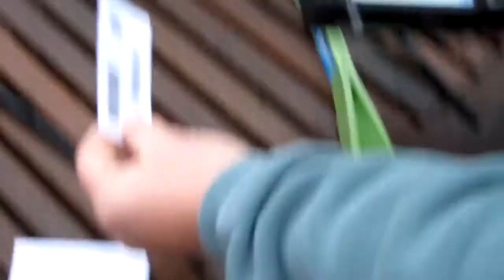Honeywell Dolphin® 99EX mobile computer provides extreme durability, cutting-edge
Dolphin® 99EX Mobile Computer Honeywell's Dolphin® 99EX mobile computer provides extreme durability, cutting-edge wireless technology, user-friendly ergonomics and multi-functional data capture for front-line workers operating in both indoor and outdoor environments. Purpose-built for transportation and logistics applications, the 99EX was designed to take mobile worker productivity to a new level while helping to reduce operating costs. The industrial Dolphin 99EX mobile computer has superior durability and fast and reliable wireless connectivity.

    Feature and Benefits
    Accessories
    Documents
    Software
    Links

Dolphin® 99EX Mobile Computer Features and Benefits

Remote MasterMind® Ready: Reduces total cost of ownership by providing a turnkey remote device management solution that easily manages and tracks usage of installed devices

Superior Durability: Incorporates an IP67-rated design that withstands multiple 6 feet drops to concrete and 2,000 1 meter tumbles, resulting in a lower total cost of ownership and decreased downtime for mobile professionals

Shift-PLUS™ Power Management: Enhances productivity by powering real-time wireless and multi-media applications continuously for a full shift, eliminating the need for employees to carry spare batteries or chargers

Adaptus® Imaging Technology 6.0: Enables multi-functional data capture by providing fast scanning of linear and 2D bar codes with excellent motion tolerance, as well as digital image and electronic signature capture

Fast and Reliable Wireless Connectivity: Features leading wireless technology, including a software-definable radio that allows on-the-fly switching between GSM and CDMA networks, as well as 802.11n Wi-Fi, enabling faster and more reliable connections, and lower device provisioning and deployment costs

Optimal Combination of Performance and Usability: Improves ease of use and worker efficiency with a large, outdoor-viewable screen, multiple keypad options, a super fast CPU and smart sensors

Optional Remote MasterMind® Software Package: Extends mobile workforce capabilities and reduces total cost of ownership by providing a turnkey remote device management solution

Optional Service Made Simple™ Service Plans: Offers comprehensive, hassle-free protection on the device investment for up to five years after purchase